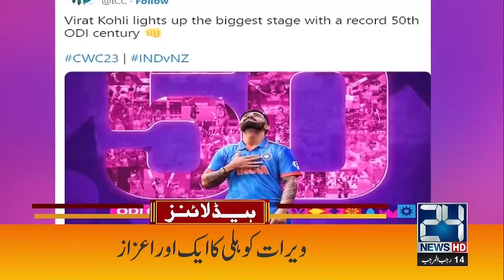Pakistanis Drank Tea Worth 96 billion! | 6am News Headlines | 26 Jan 2024 | 24 News HD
24 News HD Is One Of The Leading News Channels Of Pakistan Bringing You The Latest Current Affairs From Pakistan And Around The World.  Live National Assembly ,Senate Session And Current Affairs.